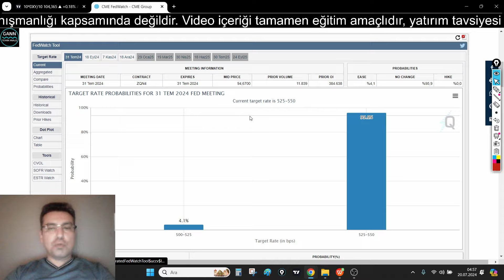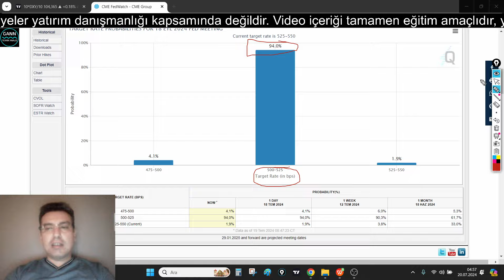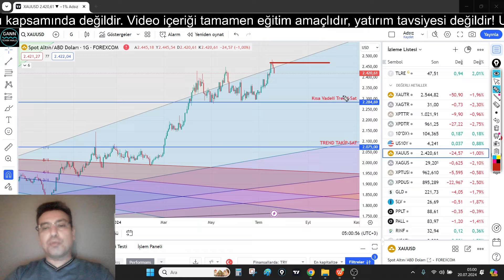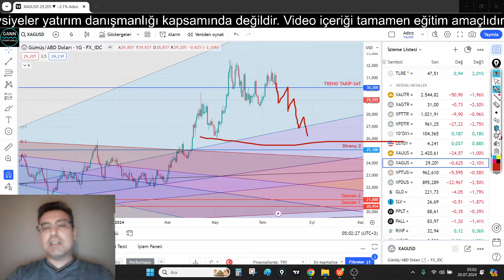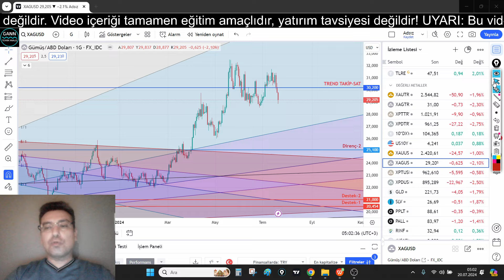ALTIN, GÜMÜŞ DÜZELTME BAŞLIYOR MU? ONS ALTIN ONS GÜMÜŞ YORUM (altın yorumları gümüş yorumları)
ons altın yorumları bölümünde, devam eden trendleri anlattım. gümüş yorumları bölümünde, oluşabilecek alım satım fırsatlarını anlattım. abd 10 yıllık tahvil faizi ve dolar endeksi beklentilerimi anlattım. Ons altın ons gümüş analizi yaparak, güncel altın yorumu, güncel gümüş yorumu yaptım.